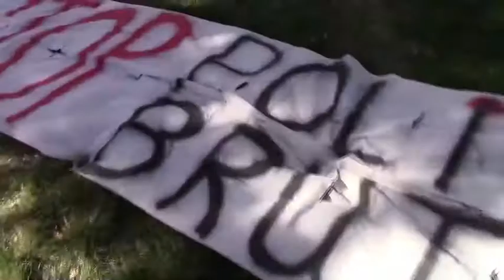Black Student Union takes a knee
Black Student Union takes a knee on campus for injustices in our society1